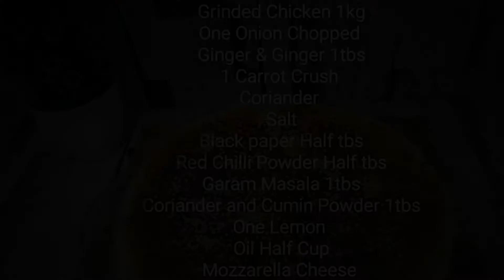CHEESY CHICKEN STUFFED BREAD .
THIS EASY STUFFED BREAD RECIPE WITH CHEESE AND CHICKEN IS FANTASTIC AS AN EASY STARTER/APPETIZER AND IS PERFECT FOR EFFORTLESS ENTERTAINING.